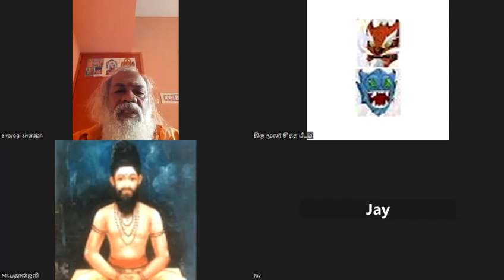pournami meditation march 2023 9513896458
Video from Sivayogi Sivarajan